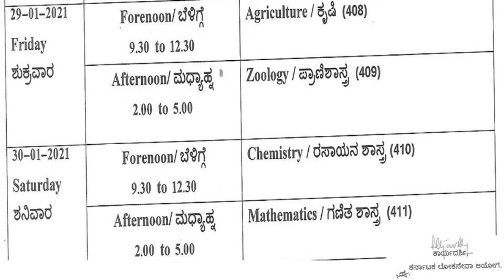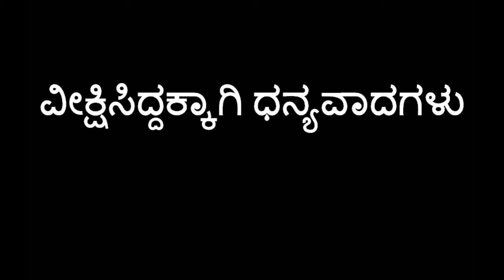ACF Mains Examination Time Table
Time Table for main examination  group 'A' ACF in Karnataka Forest, Ecology and Environment department
Kpsc